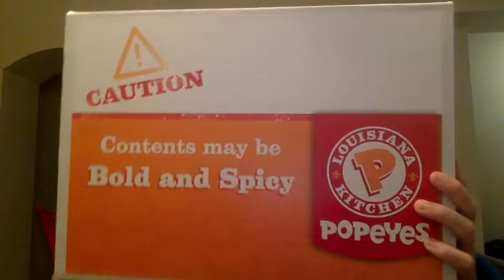Episode 12: How Do Bloggers Make Money?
I've been blogging for more than ten years, and only making money for the past few. But now it's my full time job. I could talk about this forever, but here's a quick rundown of one of the ways I make money.